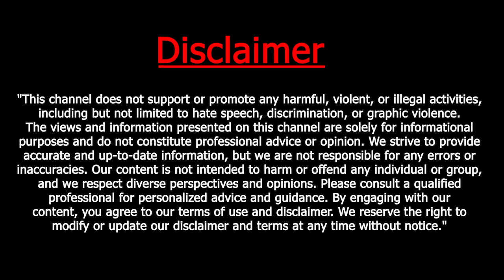Tensions Rise at Mukundpur Hospital Following Patient's Death, Allegations of Misconduct from Both